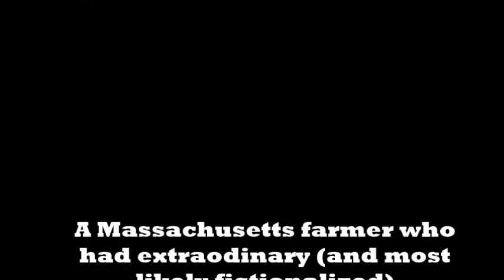A Who's Who in The Almost True and Truly Remarkable Adventures of Israel Potter, American Patriot